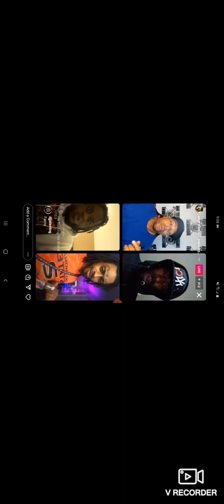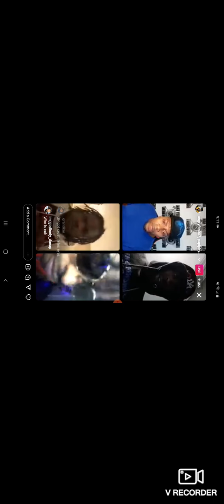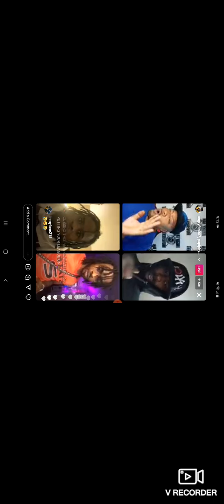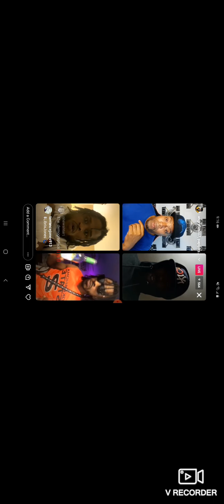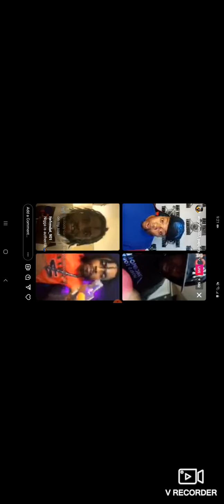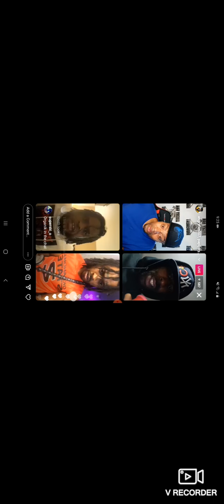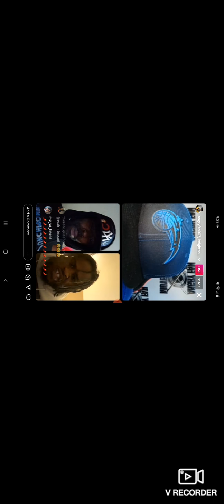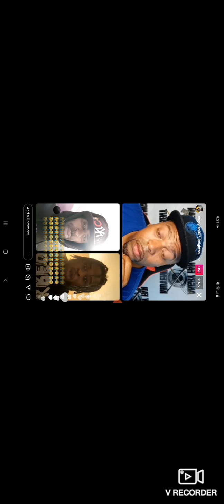Angryfan gets cursed out by league owner/ battle rapper